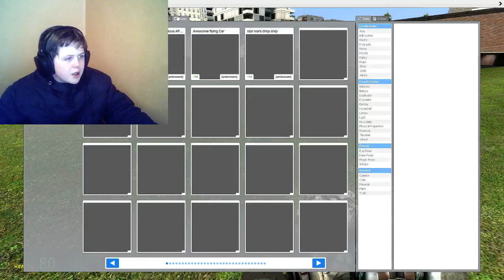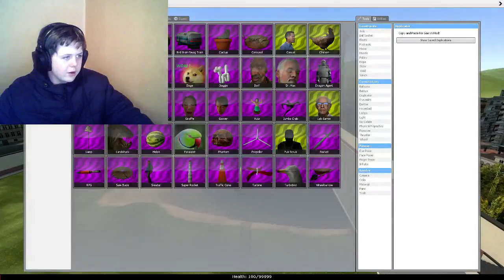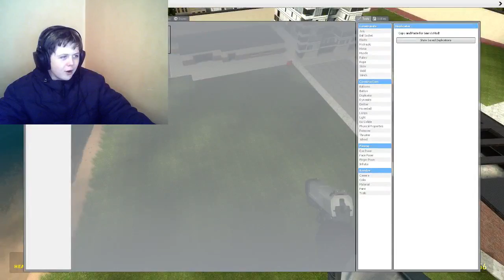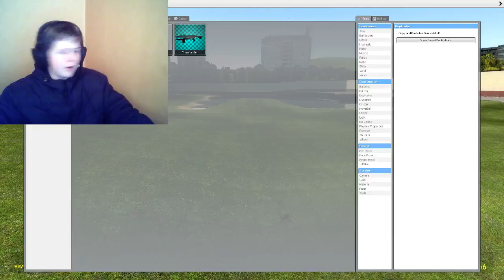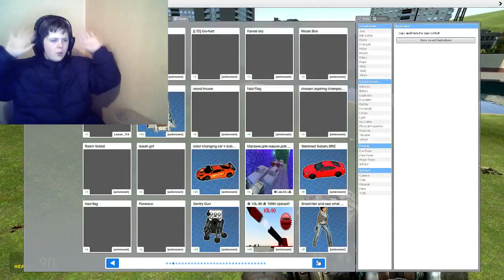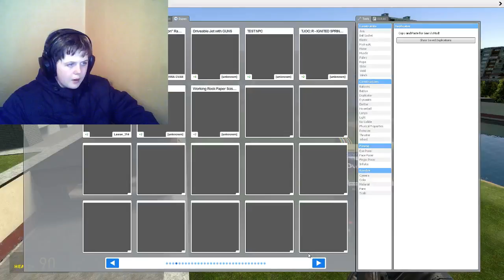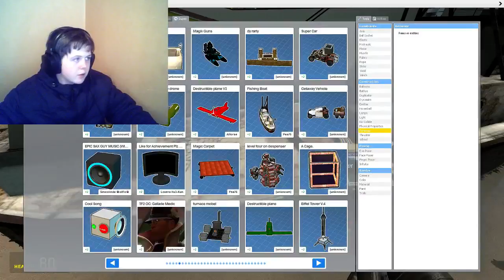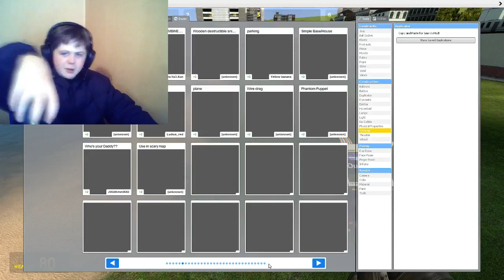GarrysMod | FaceCam "tamusdetunkongien"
GOOD DAY! fellow humans today we have our selves an ulgy one me. Face Cam anyone i really hope you all enjoy!
so many ppls are gonna h8 for face cam lol eat shit

HENDOG822: